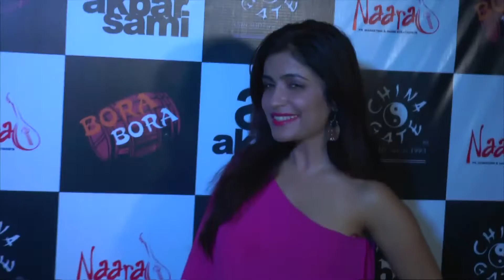Dj Akbar Sami's Mega Party At Bora Bora On The Eve Of His Departure To Japan, Representing India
As a thirteen year old he was pushed to a console and saved the night by turning DJ. Two and a half decades later DJ Akbar Sami is one of the top DJs of the country revered in his own right.
And now, DJ Akbar Sami gets ready to roll his sounds down on the Japanese, representing India alongside rest of global artistes DJ Tiana Adolpe from Canada, Dj Grant, R&B and Reggae Artist Kele Le Roc DJ T2K all from UK,among others at Emporium Beach festival, Nagoya, Japan. Hence, it was time for celebration at Krishna Tamang's Bora Bora Club, where Dj Akbar Sami and close friends got together on the eve of his departure to Japan. Naved Jaffery with wife Sayeeda Jaffery, Salil Ankola with wife Ria Bannerjee, Ashmit Patel, Manasi Scott, Hanif Hilal, Luke Kenny, Shibani Kashyap, Zulfi Sayed, Kavitta Verma, Aashish Rego, Purva Rana, Dj Suketu, Dj Akhtar, comedian Nitin Mirani among others were seen at the do.
"My performance begins with Vande Mataram and moves on to Bollywood and House music with a soul. Traditionally, Japanese DJs play a heavy, loud and fast music that is very different from what I play. When I had first visited Japan on invitation four years ago for an event, I had been to the most popular clubs and realised that their music was very different from mine. Nevertheless, I stuck to my guns and realised that they love my sound and the Indian tribal funky house music that I played for them. I went on to do three more events on demand. I believe in soul music and the audience becomes one with me!."
Dj Akbar Sami, being one of the pioneering DJs of India, on also has an International following among DJs with his track Jalwa, again one of the pioneering remixes,being played by global DJs.
Interestingly, Rajnikant is very popular for his film Muthu in Japan. Hindi films are being sought for their emotion and soul content in Japan. Audiences here are charmed by emotional drama, song and dance sequences. Besides, Japan is moving to be a bigger market than Australia. Kabir Khan is said to be shooting an Indo-Japanese film. Yashraj is releasing features there and Three Idiots has been an all time hit in Japan. Videos showcasing Japanese dancing to Bollywood songs are going viral while snack companies are opting for bollywood style commercials.
Surely, Bollywood and house music by a revered Indian DJ like Akbar Sami will have takers in Japan. "Absolutely," agrees DJ Suku Justin Kase. "As a DJ, I know and follow Akbar Sami from the last 20 years, he is one of the best DJs and understands global audiences. Whenever I think of an Indian DJ, I get a little worried about performing in Japan not because of their quality of music but because of their understanding of Japanese audience. Akbar Sami has the pulse of the Japanese audiences and hence I would like him to be the first top performer at the prestigious Emporium Beach Festival."
Avex, Japan's largest music label is the main promoter of the festival. "KnowingAkbar Sami's persona and his seriousness to his craft one might see him lend his music and his face to a popular Japanese film next," enthuses Suku,
Akbar Sami takes the compliment in his stride, "Bollywood is loud globally and the catchy beats are alluring. From Mauritius to Japan, I feel the love of the audiences. At Sunset Boulevard at a bustling sushi place, I heard audiences loving the songs from Pakeezah and i was told the USP of the place was their selection of Hindi songs. It is sad we run behind EDM while they dance to Shava Shava!"